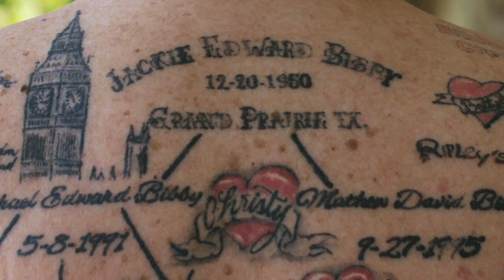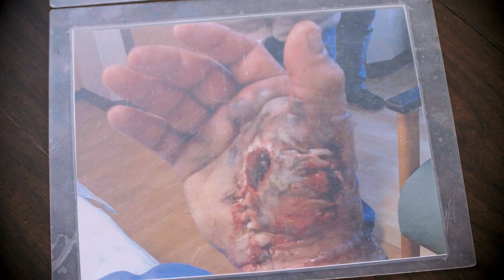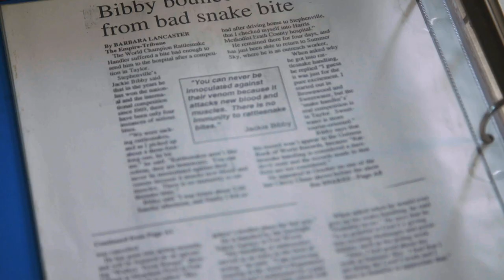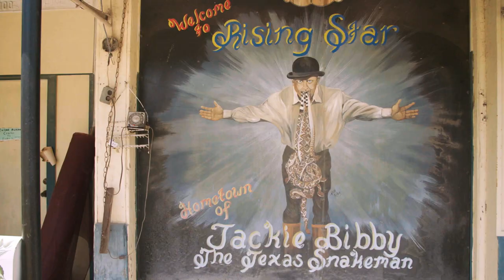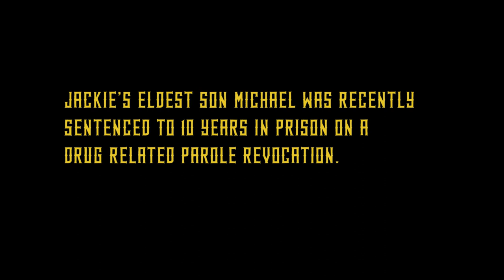The Charmed Life and Hard times of Jackie Bibby The Texas Snakeman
Camera, Lighting, Audio: Noah McKinney
Editor, Director: Donnie Evetts
Executive Producer: Jackie Bibby